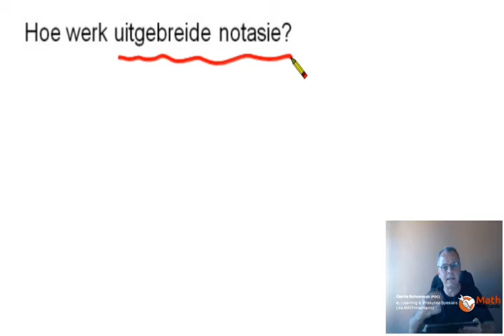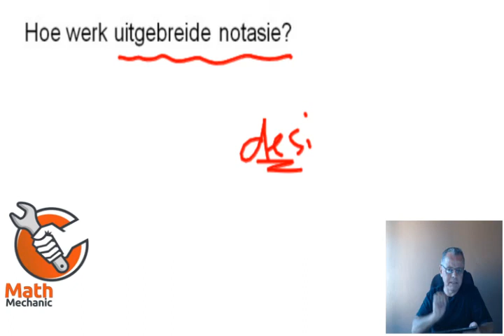Bird's Eye View video oor hoe uitgebreide notasie werk